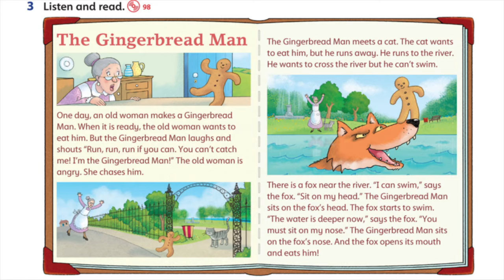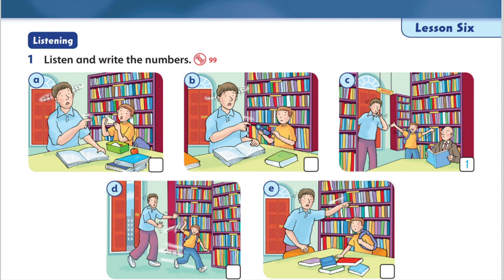Family and Friends 3 Unit 10 Lesson 5-6